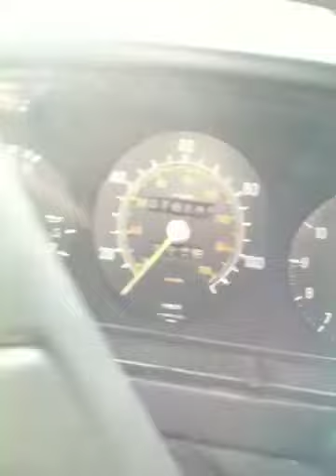Bio Limo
Party without screwing up the ozone!
Born and restored in Florida - this is the Bionic Limo. Great for JC the ambassador of rock representing at presidential functions.